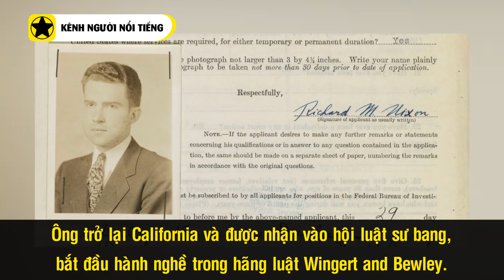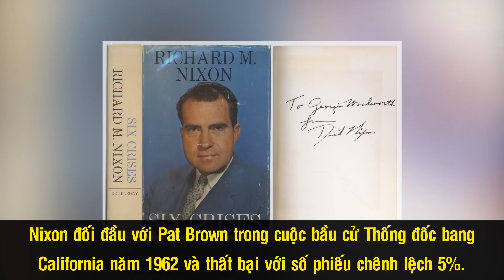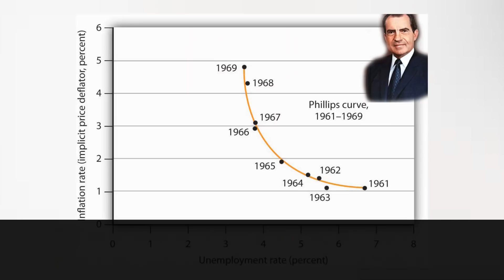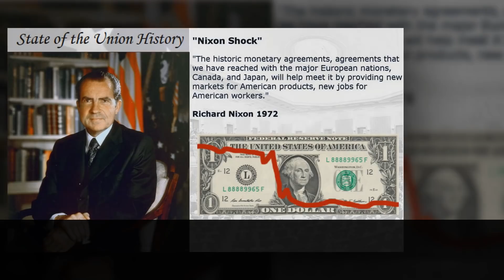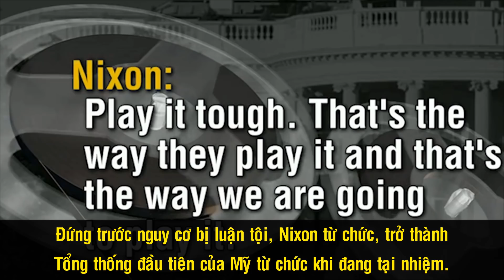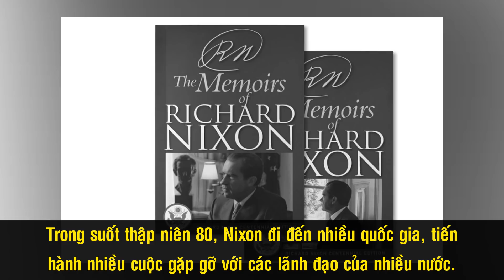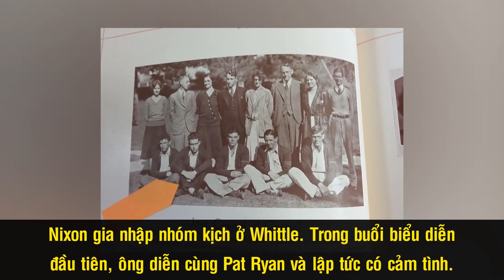Richard Nixon - Tổng Thống Mỹ Duy Nhất Từ Chức Khi Đương Nhiệm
Richard Nixon là Tổng thống đặc biệt của nước Mỹ bởi ông là Tổng thống đầu tiên và duy nhất cho đến nay phải rời nhà Trắng khi đang trong nhiệm kỳ. Nhưng dù thế nào đi nữa, ông vẫn được xem là tấm gương điển hình cho sự vươn lên, vượt qua hoàn cảnh để làm nên chuyện lớn.